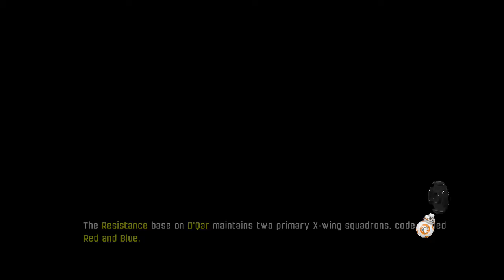Battle - Lego Star Wars The Force Awakens